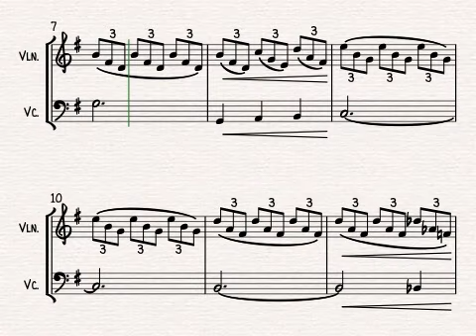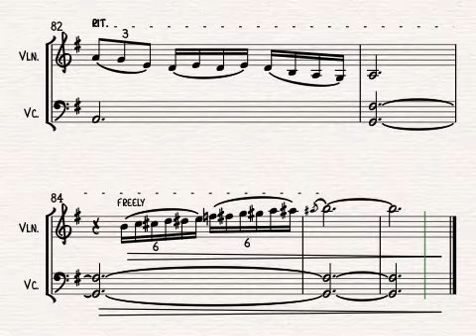If I Ain't Got You (Alicia Keys) for Violin & Cello Duo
If I Ain't Got You by Alicia Keys arranged for string duo (violin and cello) by Alison Gillies.

A song inspired by the death of the singer Aaliyah, which talks about what's really important in life. It is said to be one of Keys' favourite songs and won her the 2005 Grammy for Best Female R&B Vocal Performance.